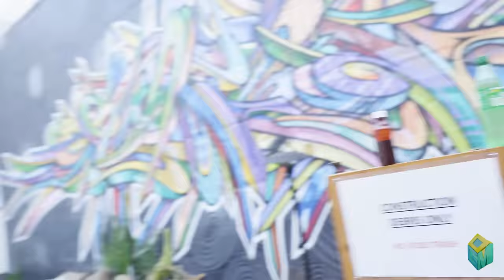OGM Vlog | LUCKI, KanKan in San Fransisco BTS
Right before LUCKI dropped his fan-favorite album 'FLAWLESS LIKE ME' featuring BabyFace Ray and Future, Hakeem and the OGM team chopped it up with him for his second interview on the channel. Visiting his studio set-up in San Francisco, where LUCKI was finishing 'FLM' last month, Keem takes you behind the scenes of his day with the rising Chicago rapper. Spotted shooting hoops, listening to the previously unreleased 'FLM' and linking up underground star KANKAN -- who was also finishing his album 'Way2Geeked' -- relive the "underground king's" release week as we continue to document the most riveting stories within the new wave.

What's your favorite track off 'FLM'? LET US KNOW BELOW! 🔰